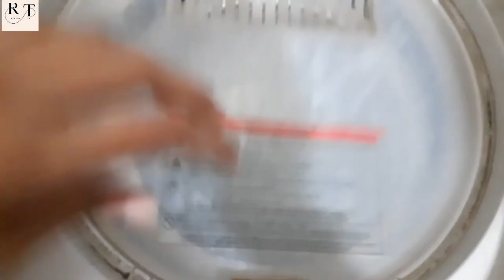Asian Color changing shoes after wash 🤔..buy it or not ?